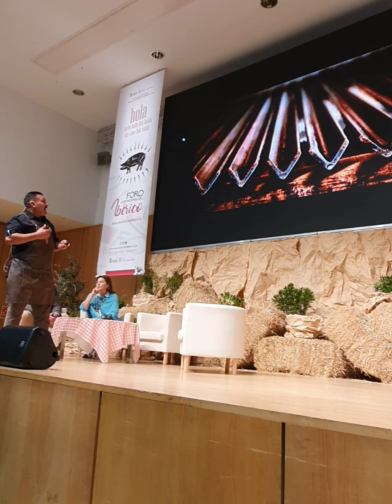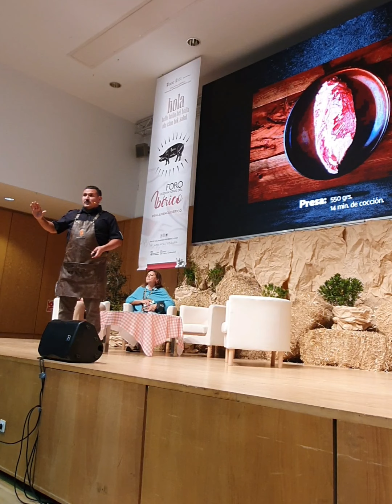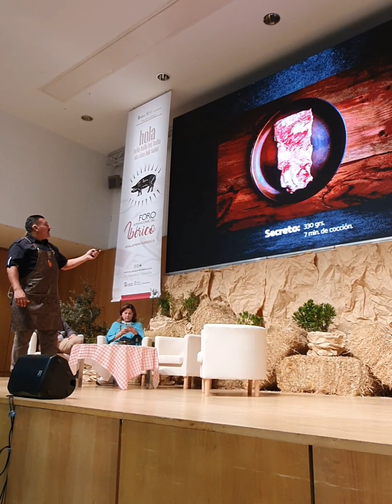Javier Brichetto del Restaurante Piantao (Madrid)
Lo que el chef argentino Javier Brichetto hizo junto a su equipo del restaurante Piantao (Madrid) en el Foro Internacional del Ibérico de Salamanca, no dejó a nadie indiferente, de hecho, estamos seguros de que se ha convertido en una experiencia gastronómica singular, que todos los que asistimos recordaremos y en más de una ocasión contaremos como algo extraordinario.

El chef de Piantao nos explica los tiempos de cocción que da a los distintos cortes de cerdo ibérico que tiene en la carta, por ejemplo, a la presa de unos 550 gramos le proporciona 14 minutos de cocción, siete minutos por cada lado, y nada de dar la vuelta una y otra vez, la pieza de carne se marca por un lado y no se toca ni se mueve para que no genere humo y para mantener su estética.

Javier Brichetto nos invitó a salir al exterior del Palacio de Congresos de Salamanca, donde tenía montado algo más que una extraordinaria parrilla argentina, en la que asó carne para todos los asistentes, en el vídeo podéis ver todo lo que cocinó con su equipo. Lo más impresionante es la caja asadora en la que hizo un cochino entero, de nada menos que 65 kilos, que el mismo deshuesó por completo (quedando una canal de 42 kilos), dejando sólo la estructura de la cabeza.